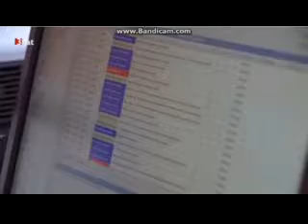Einmal zu viel niedergespritzt ist Mord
Stein Husebö - Uniklinik Bergen: Psychopharmaka und Neuroleptikagabe ist Mord